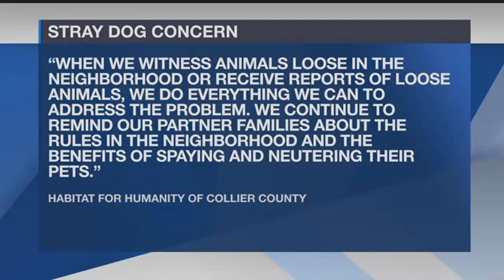Residents are worried about dogs running loose in an Immokalee neighborhood